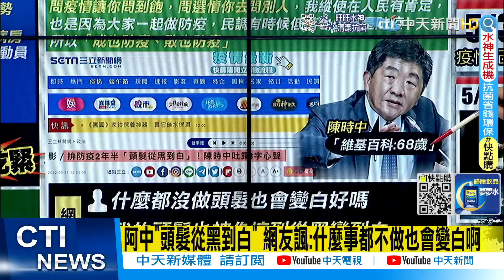【盧秀芳辣晚報】英系:陳時中不選"等同防疫失敗" 防疫指標扯參選神邏輯?@中天新聞CtiNews 精華版